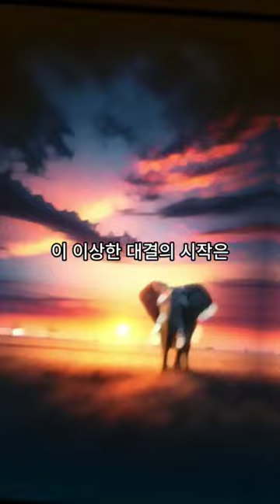아프리카 코끼리vs이대호100명 🐘🏏lA battle between an African elephant and a human with a baseball bat l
아프리카 코끼리 vs 이대호100명 🐘🏏
 A battle between an African elephant and a human with a baseball bat
Elephant
Baseball bat
Battle
African
Human